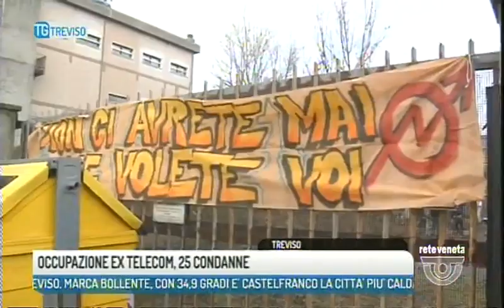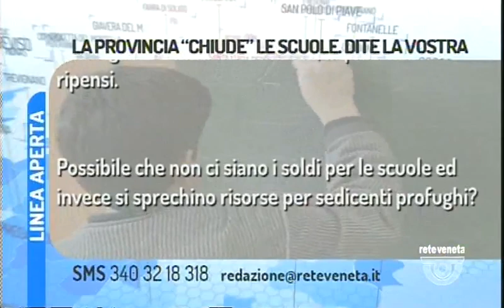TG TREVISO - Edizione completa di giovedì 22 giugno 2017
TG TREVISO - Edizione completa giovedì 22 giugno 2017